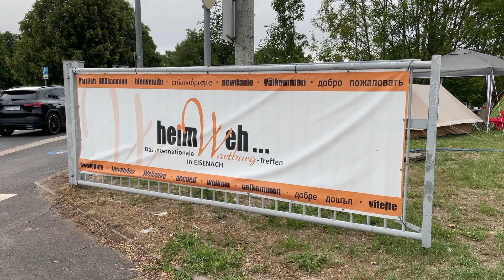Heimweh 2022 - Freitag 5.8.2022